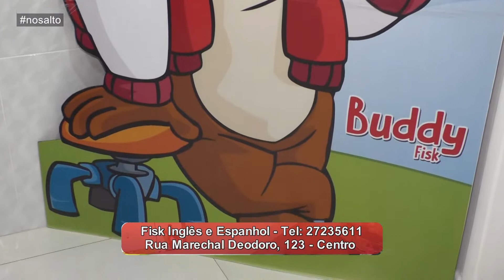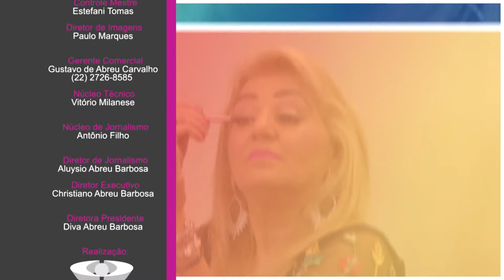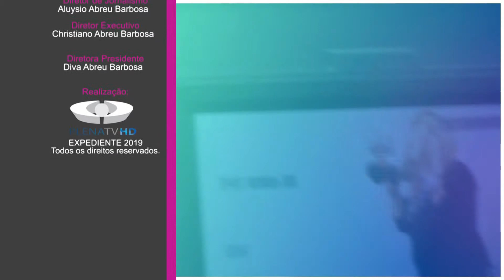pgm NO SALTO com Clenir Gonçalves 04 07 2019 BL03